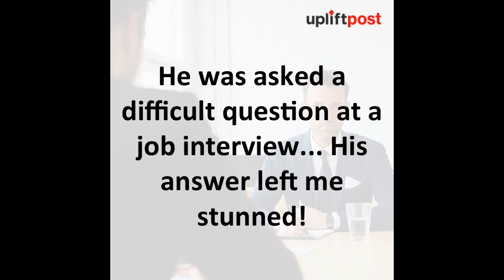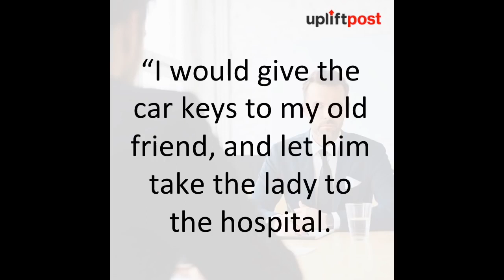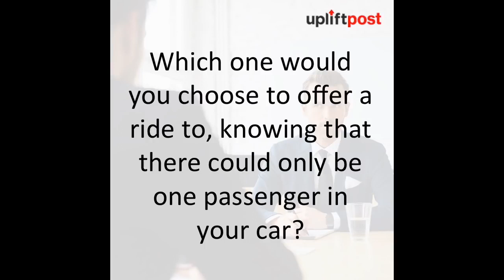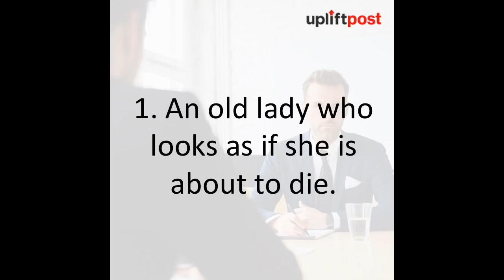He was asked a difficult question at a job interview. His answer left me stunned!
The following question was asked at a job interview I had a few years ago.

In life, you will undoubtedly encounter difficult questions, whether in business, in job interviews, in press conferences, at work, or even in your social life. When you face difficult or.

Farmer Steve decided his injuries from the accident were serious enough to take the trucking company responsible for the accident to court.

An atheist was seated next to a little girl on an airplane and he turned to her and said.